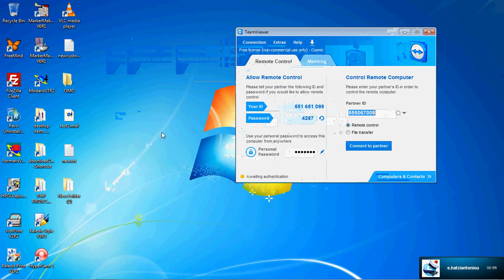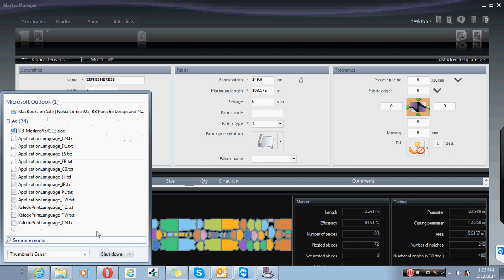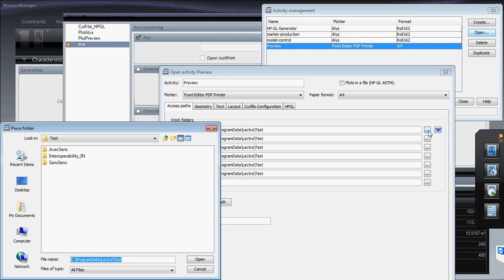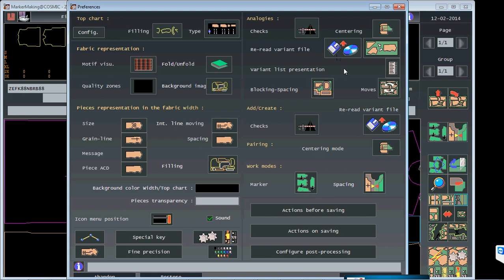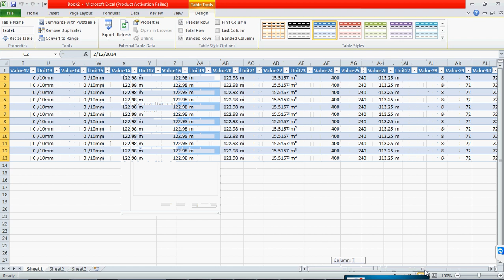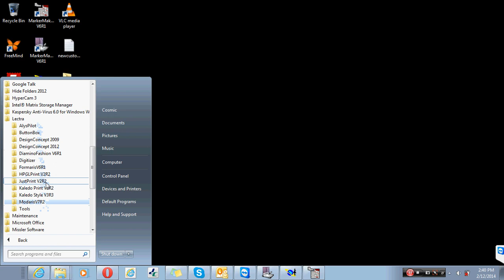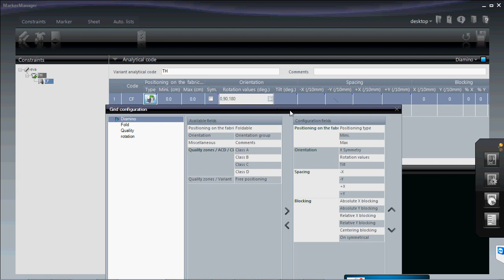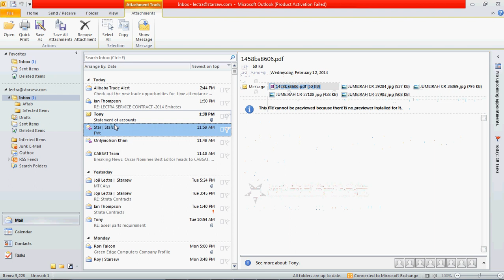diamino training 1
Marker making solution